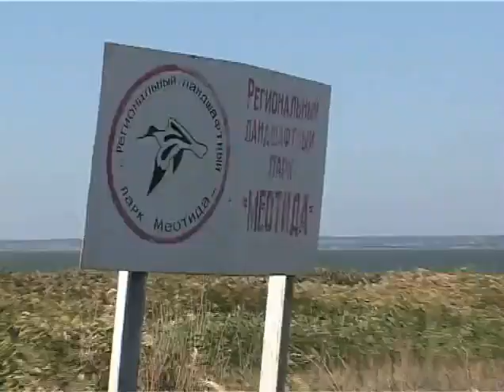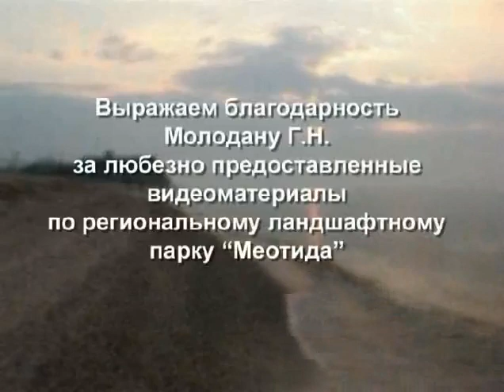Региональный ландшафтный парк "Меотида"